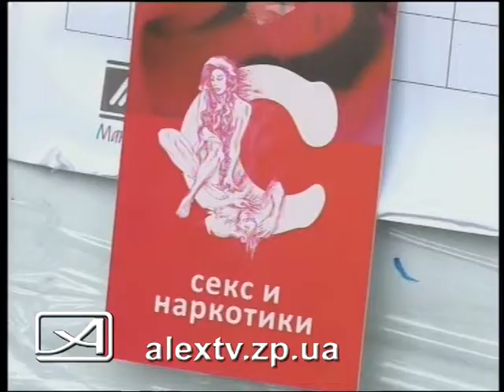День борьбы с гепатитом